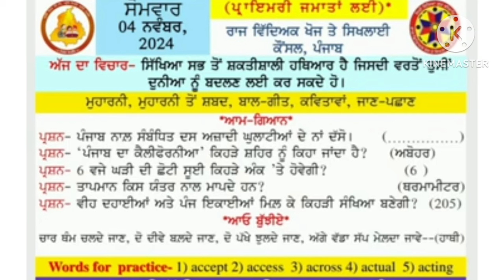MORNING SLIDE (04.11.2024)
(JALANDHAR)